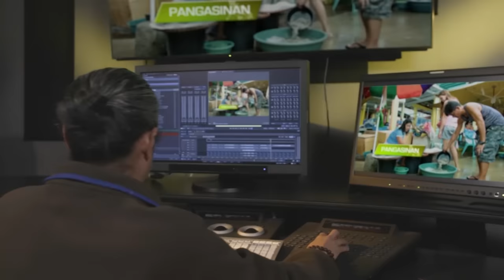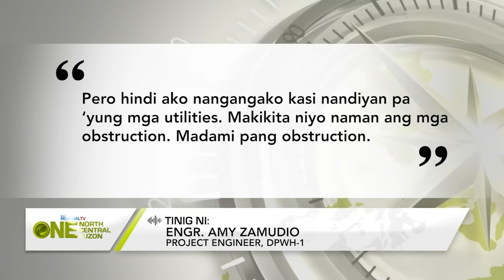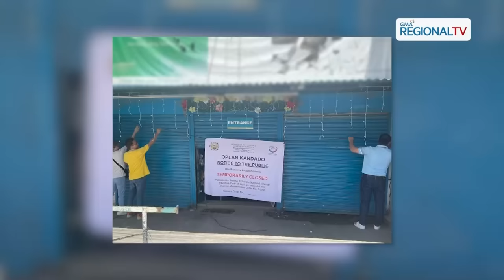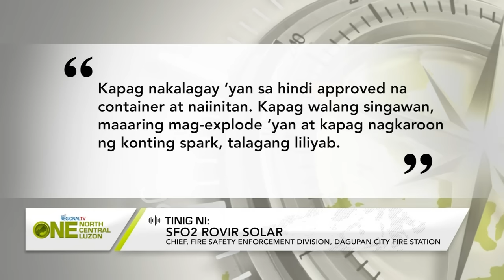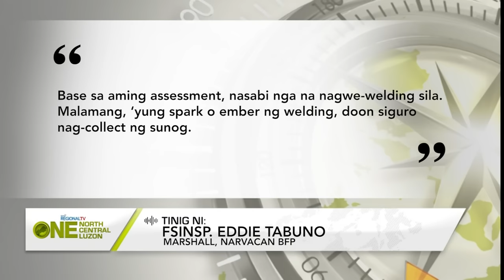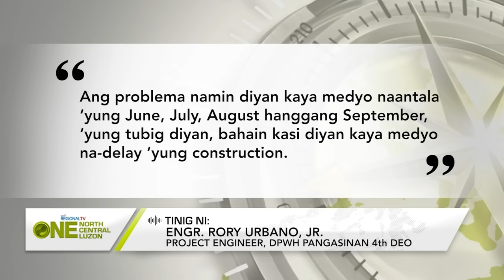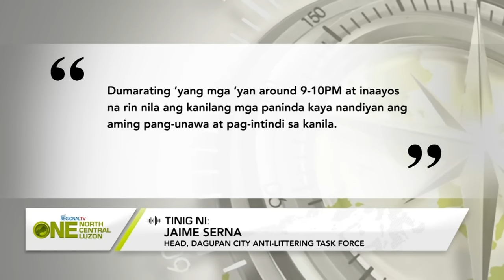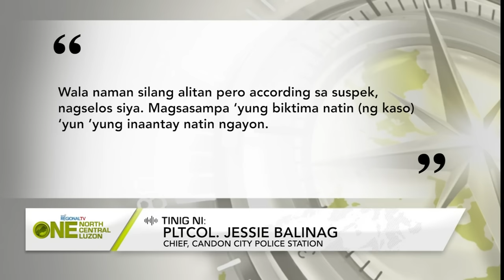One North Central Luzon: November 14, 2023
One North Central Luzon: November 14, 2023 Full Episode